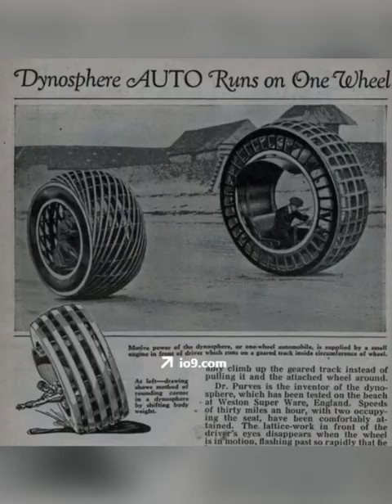Old World Technology Tartaria 1900s Tartarian Technology Lost history antiquitech science technology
antiquitech science technology old world tech old world technology tartaria tartarian technology odd history antique cars mystery history shows Industrialization History reset